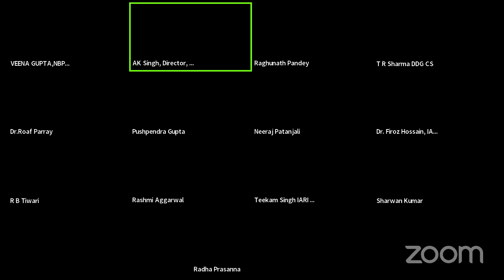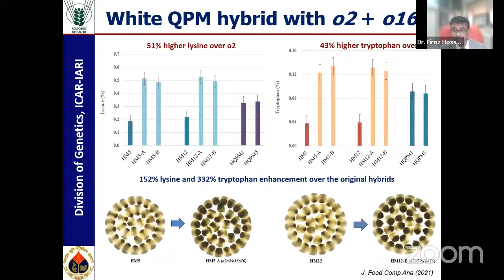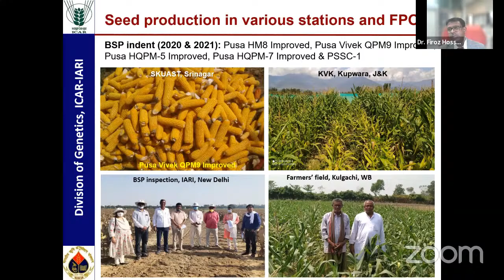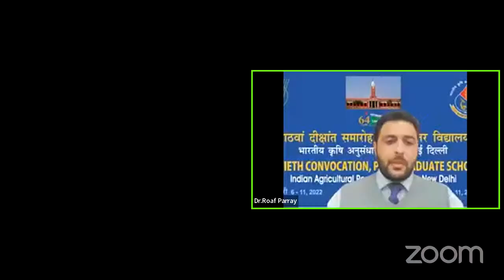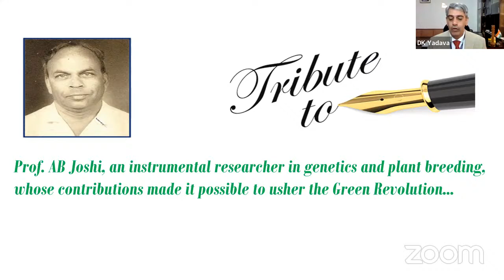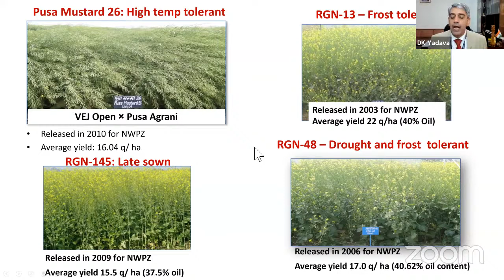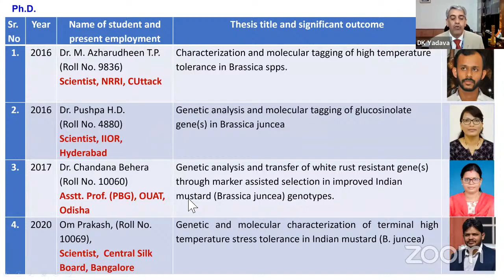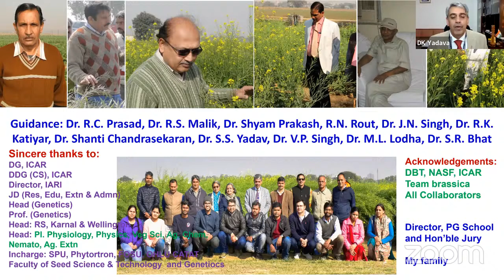IARI Award Lectures